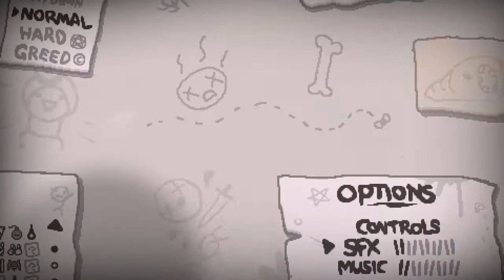The Binding of Issac: Afterbirth - Eve of Battle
We attempt to get our clear with Eve - Things Escalate...